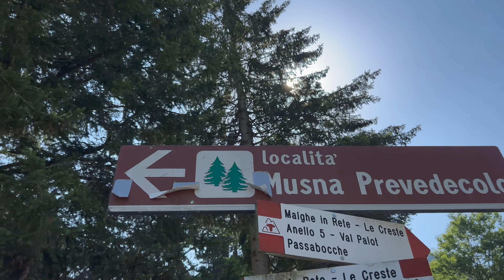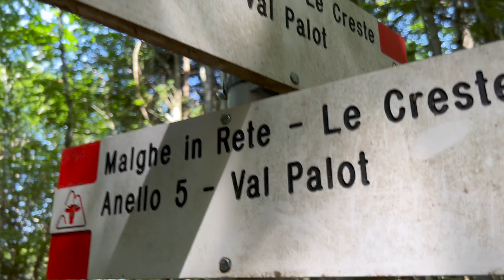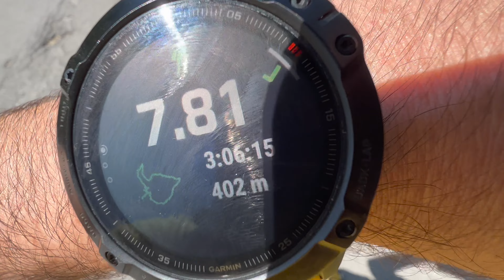L' HO TROVATA SENZA CERCARLA - TREKKING VAL PALOT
La montagna riesce sempre a sorprendermi. Dopo una bella faticata lautamente ricompensata da panorami stupendi ho trovato una novita' per la Val Palot.

Buona visione.